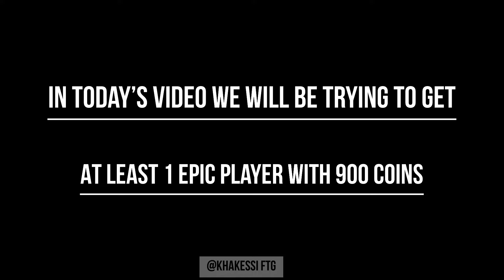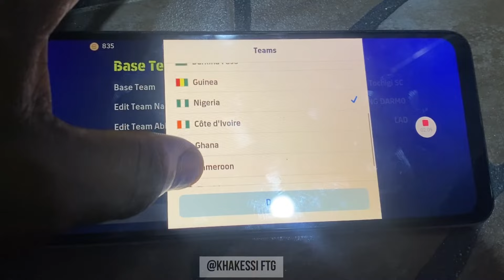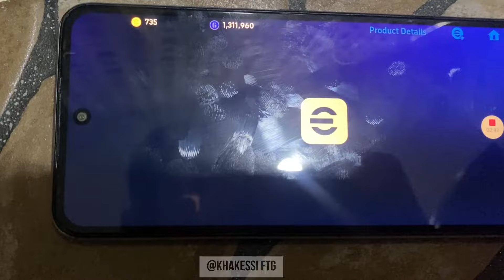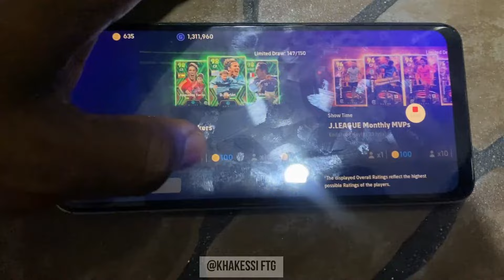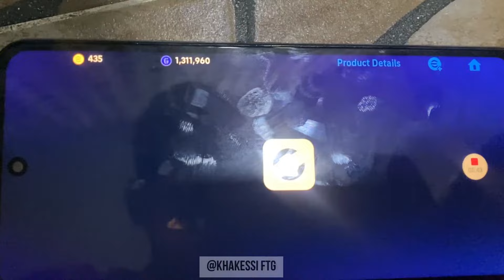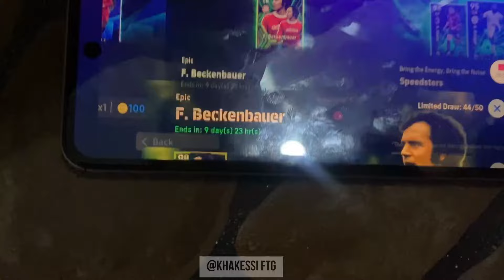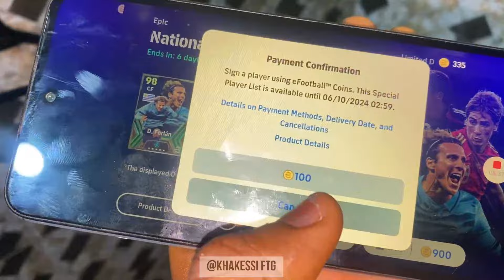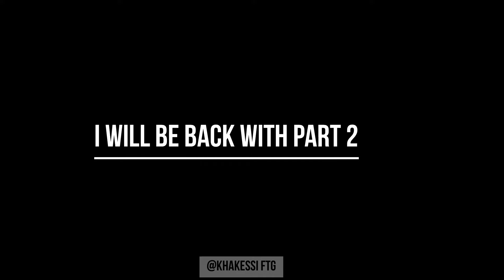100% Working Trick To Get NEW National Attackers F.RIBERY TORRES&D.Forlan in efootball 2024 Mobile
eFootball™ 2024 Mobile Is Officially Here !! eFootball 2024 Update

Upcoming Confirm Premium Ambassador & Premium Club Packs is Coming || eFootball 2024

Mobile Upcoming New Ambassador Packs And Club Packs in Efootball 24 (Prediction)

efootball 2024 mobile release date,efootball 2024 mobile,efootball 2024 release date, release date of efootball 2024 mobile,efootball 2024 mobile confirmed release date,efootball 2024 mobile update date,efootball 2024 mobile new features,efootball 2024 mobile